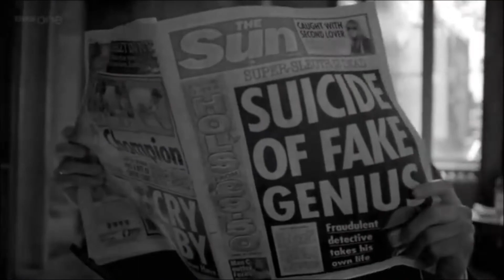Sherlock and John - Demons